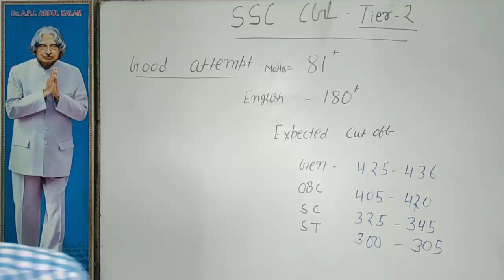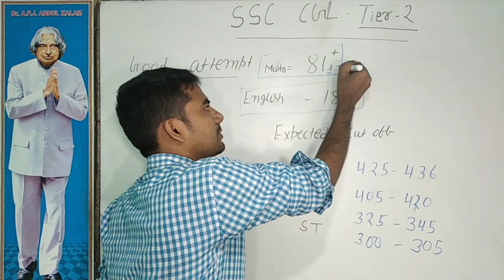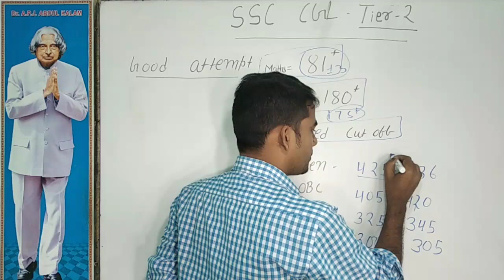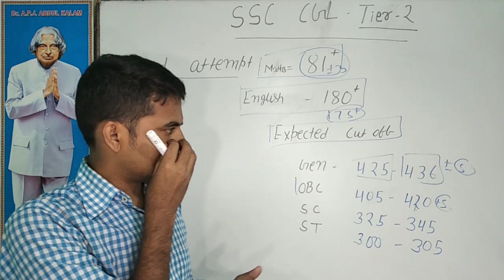ssc cgl tier 2 cut-off | ssc cgl 2019 tier 2 cut-off | ssc cgl tier 2 questions level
ssc cgl tier 2 cut-off kya hoga
category wise ssc cgl tier 2 cutoff 2019